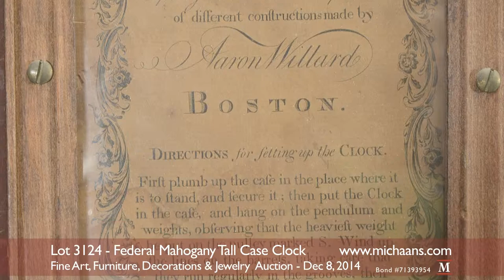Federal Mahogany Tall Case Clock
This video shows a Federal Mahogany Tall Case Clock. This lot will be offered in the December 8, 2014 Fine Art, Furniture, Decorative Arts and Jewelry Auction at Michaan's Auctions. To find out how you can buy Federal Mahogany Tall Case Clock go to:

Antique Roadshow Bay Area